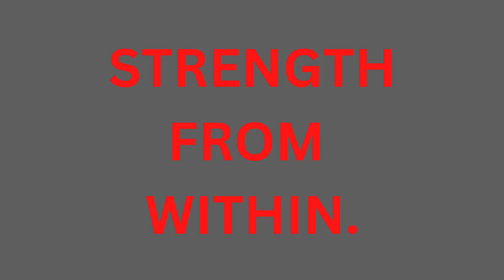PMX Multi Family Weight Rooms!